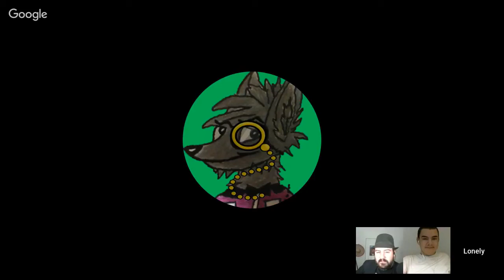Discussing Politics w S man Speaks & Lonely Wolf 1980 (Mirror)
I was invited to S-man Speaks' channel to discuss politics and Capitalism. Lonely Wolf 1980 also join us. I had a lot of fun and thought it was a good chat.